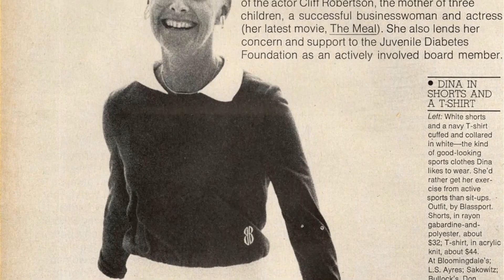The Real Dina Merrill: Revealing the Untold Side of the Legend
Welcome, classic movie aficionados! 📽️ Today, we pay homage to Dina Merrill, a true legend of the silver screen. 🌟

From timeless romances to thrilling adventures, Dina Merrill's versatile performances have left an indelible mark on cinematic history. 🎥

Join me as we delve into the enchanting world of Dina Merrill, discovering the trials and triumphs that shaped their journey to stardom.

🎬 Lights, camera, and let's celebrate the magic of Classic Hollywood with Dina Merrill as our shining star! ✨🎭
Filmography:
Beyond a Reasonable Doubt
Shade
The Glow
The Magnificent Ambersons
100 Centre Street
Meeting Genevieve
The Other Sister
Mighty Joe Young
A Chance of Snow
Vengeance Unlimited
Something Borrowed, Something Blue
Roseanne
Milk & Money
The Point of Betrayal
The Nanny
Open Season
Suture
Not in My Family
The Player
Murder, She Wrote
True Colors
Fear
Turn Back the Clock
Caddyshack II
Twisted
Hotel
The Alan King Show
Hot Pursuit
The Brass Ring
Anna to the Infinite Power
Tales of the Unexpected
Matt and Jenny
The Tenth Month
Roots: The Next Generations
A Wedding
The Greatest
The Hardy Boys/Nancy Drew Mysteries
Quincy M.E.
Hawaii Five-O
Kingston: Confidential
Switch
The Meal
Ellery Queen
Throw Out the Anchor!
Cannon
Running Wild
Night Gallery
The Letters
Family Flight
The F.B.I.
Mr. and Mrs. Bo Jo Jones
The Bold Ones: The New Doctors
Medical Center
The Virginian
The Name of the Game
Aru heishi no kake
The Lonely Profession
Mission: Impossible
Seven in Darkness
The Sunshine Patriot
Batman
Bonanza
Daktari
12 O'Clock High
Daniel Boone
Bob Hope Presents the Chrysler Theatre
I'll Take Sweden
The Rogues
Kraft Suspense Theatre
Mickey
Rawhide
Burke's Law
The Expendables
Dr. Kildare
Checkmate
The Investigators
Westinghouse Presents: The Dispossessed
The United States Steel Hour
Twenty Plus Two
The Young Savages
Hong Kong
The Sundowners
BUtterfield 8
Operation Petticoat
Sunday Showcase
Don't Give Up the Ship
Playhouse 90
A Nice Little Bank That Should Be Robbed
Climax!
Matinee Theatre
Desk Set
The Phil Silvers Show
Playwrights '56
Four Star Playhouse
Shade
The Glow
The Magnificent Ambersons
100 Centre Street
Meeting Genevieve
The Other Sister
Mighty Joe Young
Vengeance Unlimited
Roseanne
Milk & Money
The Nanny
Open Season
Suture
The Player
Murder, She Wrote
True Colors
Fear
Caddyshack II
Hotel
Twisted
Hot Pursuit
The Brass Ring
Matt and Jenny
The Tenth Month
A Wedding
The Greatest
Quincy M.E.
Hawaii Five-O
Kingston: Confidential
Switch
The Meal
Ellery Queen
Cannon
Running Wild
Night Gallery
The Letters
Family Flight
The F.B.I.
Medical Center
The Virginian
The Lonely Profession
Mission: Impossible
Seven in Darkness
The Sunshine Patriot
Batman
Bonanza
Daktari
12 O'Clock High
Daniel Boone
I'll Take Sweden
The Rogues
Kraft Suspense Theatre
Mickey
Rawhide
Burke's Law
The Expendables
Dr. Kildare
Checkmate
The Investigators
Twenty Plus Two
The Young Savages
Hong Kong
The Sundowners
BUtterfield 8
Operation Petticoat
Sunday Showcase
Playhouse 90
Climax!
Matinee Theatre
Desk Set
Playwrights '56
Four Star Playhouse
Shade
The Glow
The Magnificent Ambersons
100 Centre Street
Meeting Genevieve
The Other Sister
Mighty Joe Young
Vengeance Unlimited
Roseanne
Milk & Money
The Nanny
Open Season
Suture
The Player
Murder, She Wrote
True Colors
Fear
Caddyshack II
Twisted
Hotel
Hot Pursuit
The Brass Ring